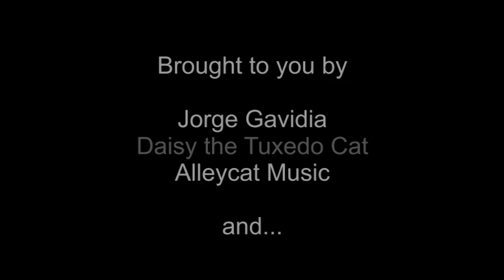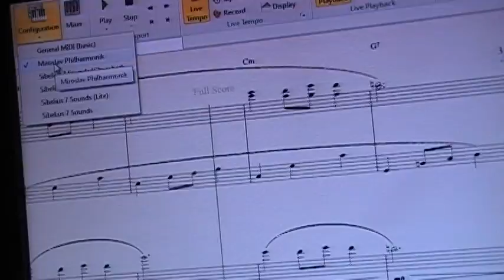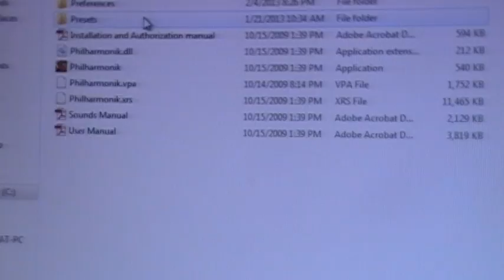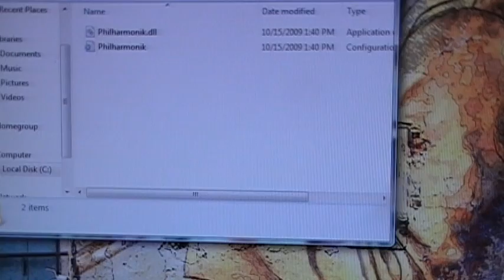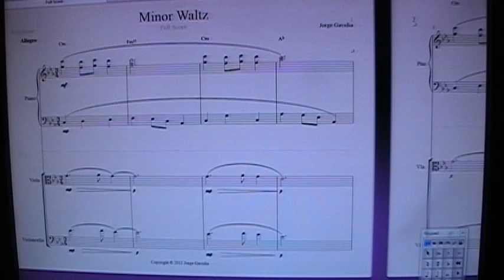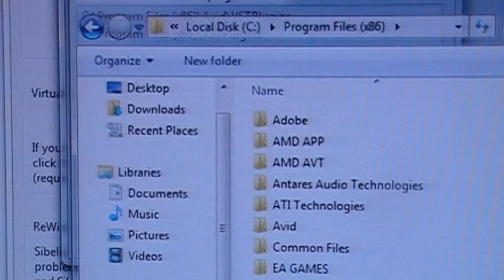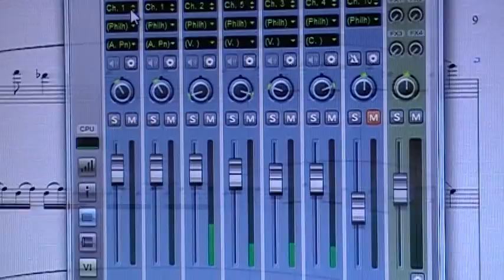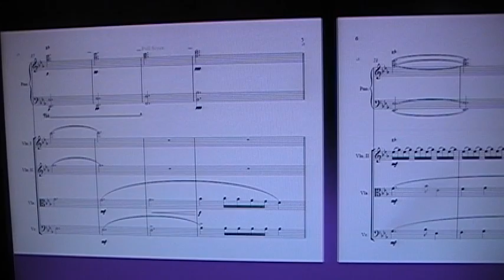Setting up VST's In Sibelius 7 (Philharmonik)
Enjoy this tutorial on setting up Miroslav Philharmonik to work as a VST in Sibelius 7 by Jorge Gavidia and Daisy the Tuxedo Cat.

Intro song Little Black Cat written by Sarah Begin.